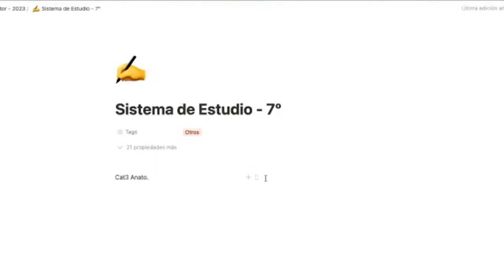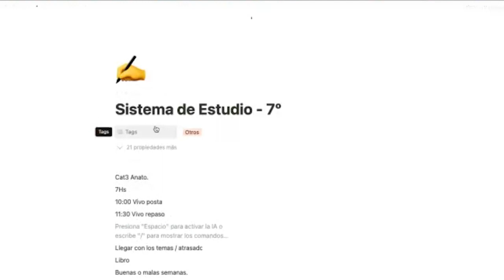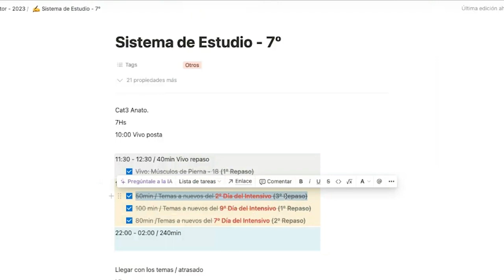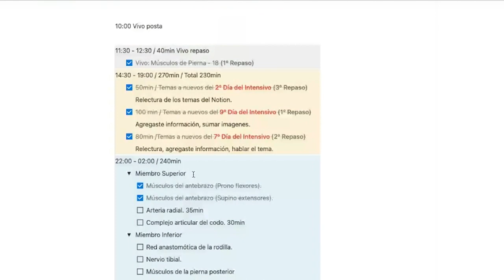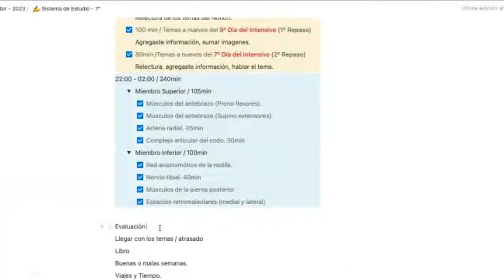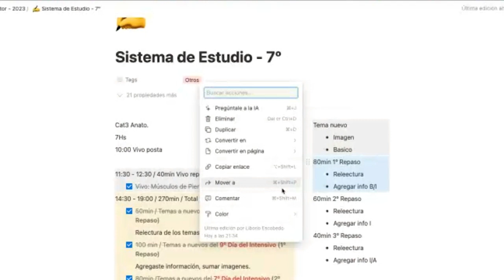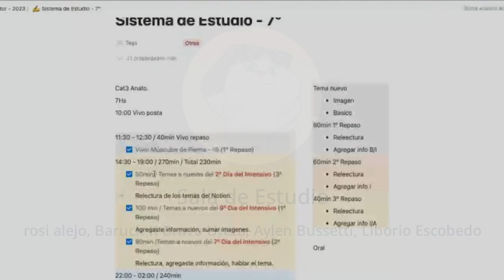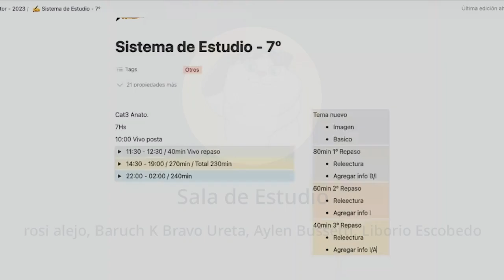7º Analizando cómo estudiar / Intensivo Locomotor